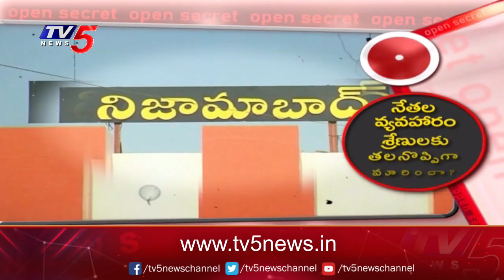Open Secret: కాంగ్రెస్ లో ఆధిపత్యపోరు | Madhu Yashki Goud vs Sudarshan Reddy | Nizamabad | TV5 News